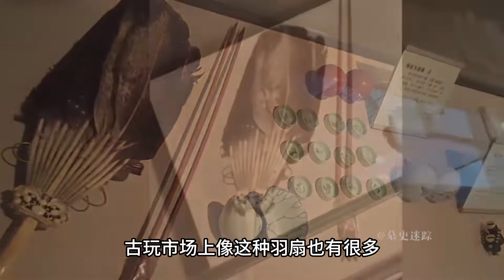男子带“诸葛亮”羽扇鉴宝，专家鉴定后，直呼：禁止交易赶紧上交